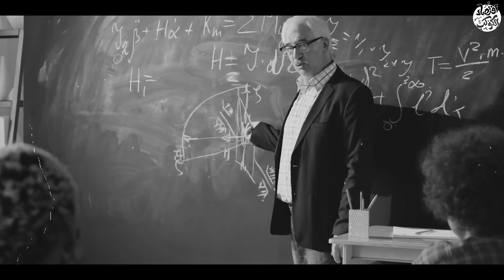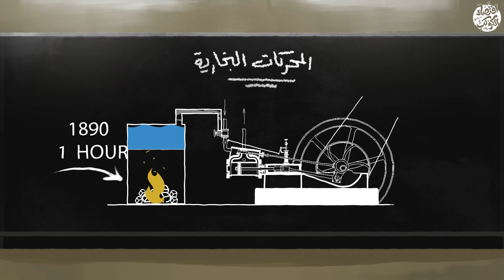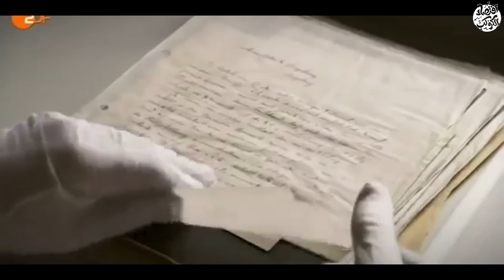من قتله؟ القيصر الألماني أم عمالقة النفط؟ 👀- قصة التخلص من مخترع محركات ديزل